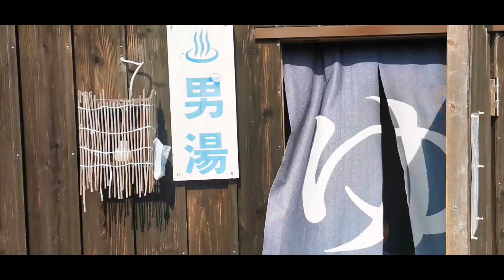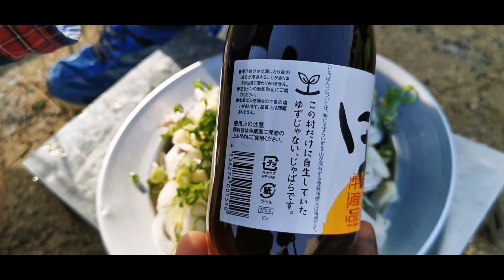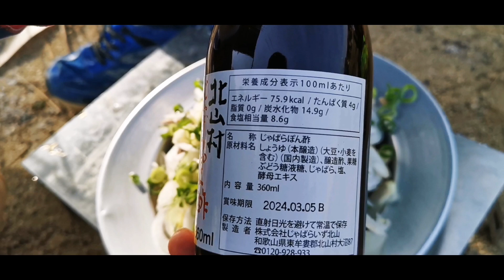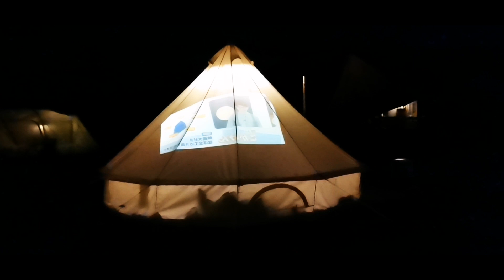2023.4.1リゾート大島で一泊